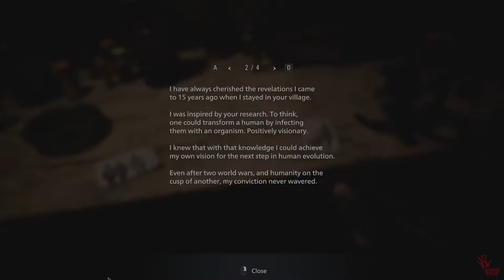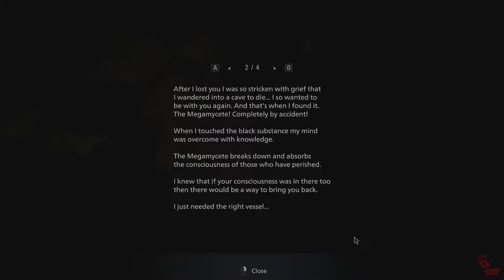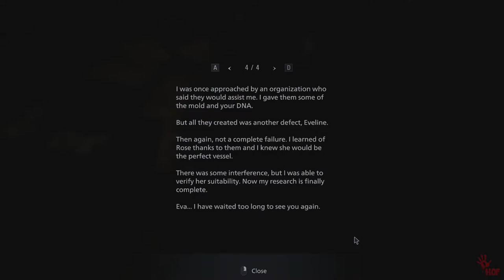RESIDENT EVIL 8 VILLAGE Gameplay Walkthrough Part 19 FULL GAME - No Commentary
Resident Evil Village[a] is a survival horror game developed by Capcom and released in 2021. Resident Evil 7: Biohazard is the sequel (2017). After a fateful encounter with Chris Redfield, players control Ethan Winters, who is hunting for his kidnapped daughter and finds himself in a community full of mutant animals. While Village retains the survival horror components of the Resident Evil franchise, it has a more action-oriented gameplay style than its predecessor.

The game was released on May 7, 2021, for Microsoft Windows, PlayStation 4, PlayStation 5, Stadia, Xbox One, and Xbox Series X/S, and was announced at the PlayStation 5 reveal event in June 2020. Resident Evil Village received generally positive reviews, with acclaim for its gameplay, setting, and variety, while it was panned for its puzzles, boss fights, and Microsoft Windows version's performance concerns. The game's increased focus on action over its predecessor received more mixed opinions.

Resident Evil 8 Village Walkthrough Part 19 and until the last part will include the full Resident Evil 8 Village Gameplay on PC. This Resident Evil 8 Village Gameplay is recorded in 4K 60FPS on PC and will include the full game, all endings and all boss fights.

SYSTEM REQUIREMENTS
OS: Windows® 7 64-bit / Windows® 8 64-bit / Windows® 10 64-bit
Processor: Intel Core i7-4770k or AMD Ryzen 5 equivalent
Memory: 16 GB RAM
Graphics: Nvidia GeForce GTX1060 6GB or AMD Radeon RX 5700
DirectX: Version 11
Storage: 10 GB available space
Sound Card: DirectX® compatible
Additional Notes: Laptop versions of graphics cards may work but are NOT officially supported.

Languages Supported
Text: English, German, French, Italian, Korean, Spanish, Russian, Japanese, Polish, Chinese (traditional), Spanish (LA), Turkish, Brazilian - Portuguese
Audio: English, German, French, Italian, Spanish (Spain), Spanish (LA), Japanese